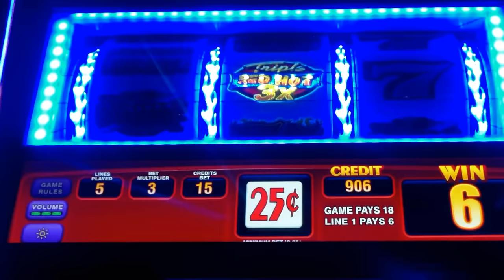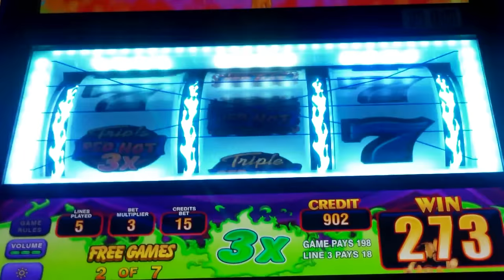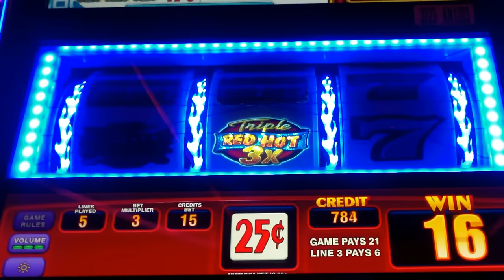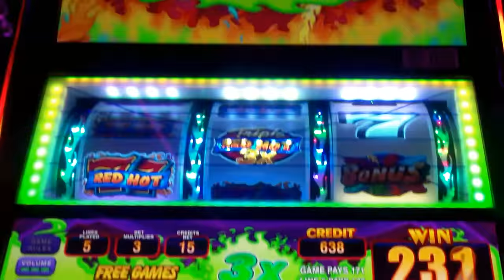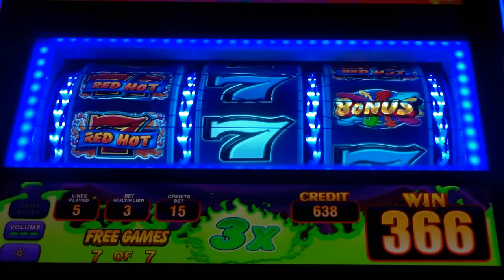*MAX* TRIPLE RED HOT 777 SLOT **HIGH LIMIT** LIVE PLAY+BONUS - Slot Machine Bonus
TRIPLE RED HOT 777 SLOT **HIGH LIMIT** LIVE PLAY+BONUS - Slot Machine Bonus

My first offering of this game Triple Red Hot 777. I have always enjoyed the bonus features on this game in the 1 cent denom. So, today we are upping the ante by playing the 25-cent denom version at MAX BET. I do like these...but I feel you have to get extremely lucky quickly, or play these for a long time to do well...just my opinion. Your support is always appreciated.